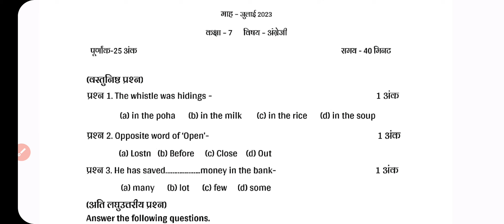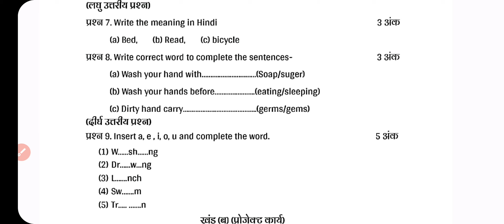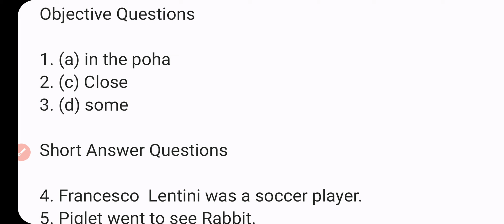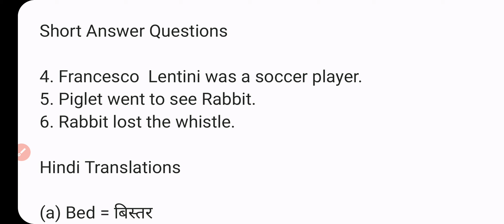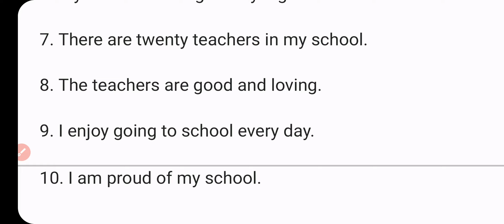CG Board 7th English Masik Aklan Answer 2023-24, Class 7 English Masik, अंग्रेजी कक्षा 7 मासिक आकलन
- CG Board 7th Masik Aklan 2023-24
- CG Board 7th Hindi Masik Aklan 2023-24
- CG Board 7th English Masik Aklan 2023-24
- CG Board 7th Maths Masik Aklan 2023-24
- CG Board 7th Sanskrit Masik Aklan 2023-24
- CG Board 7th Samajik Vigyan Masik Aklan 2023-24
- CG Board 7th Vigyan Masik Aklan 2023-24
- CG Board 7vi Ganit Masik Aklan 2023-24
- Board 7vi Hindi Masik Aklan 2023-24
- Board 7vi Angreji Masik Aklan 2023-24
- Board 7vi Samajik Vigyan Masik Aklan 2023-24
- Board 7vi Vigyan Masik Aklan 2023-24
- Board 7th Science Masik Aklan 2023-24